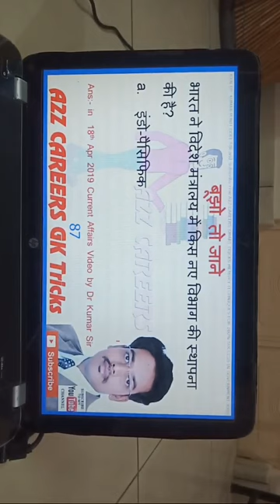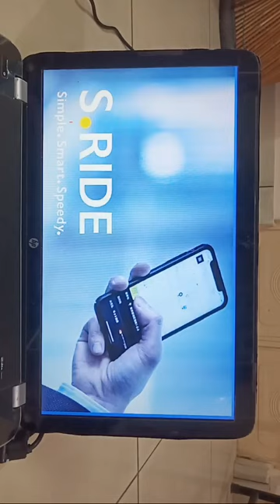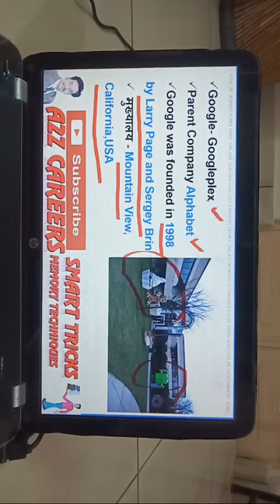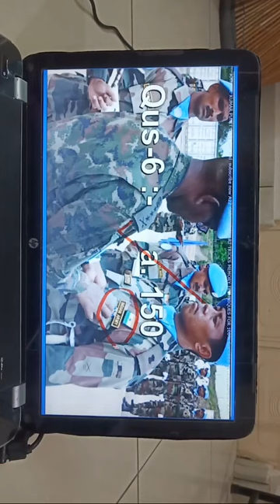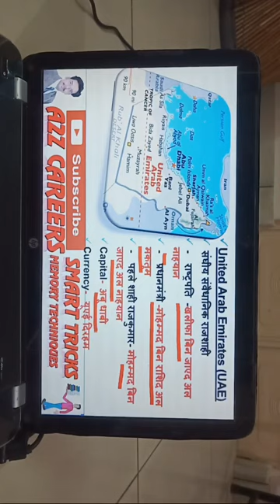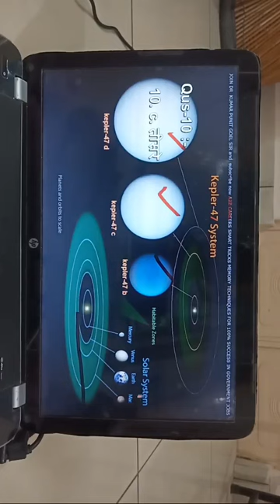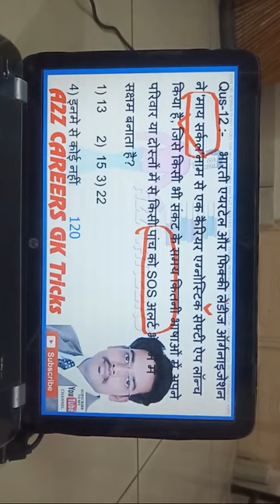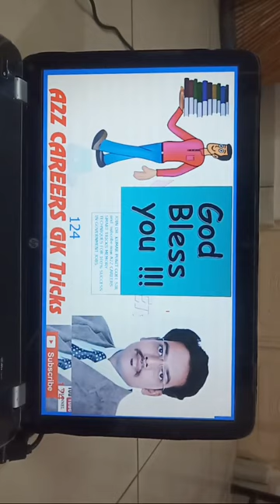Quiz #261 Current Affairs 18 April 2019 for nta ugc net